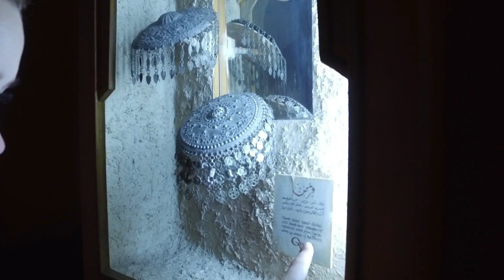Iordania orasul Amman Teatrul Roman niste oameni si doua intrebari Aventuri in tara desertului rosu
Dragii mei astazi suntem in Iordania
 Oficial denumită Regatul Hașemit al Iordaniei este o țară arabă din Orientul Apropiat care se învecinează cu Siria în nord, cu Irak în nord-est, cu Arabia Saudită la est și la sud și cu Israel și Autoritatea Națională Palestiniană la vest.
Împreună cu Israelul împarte coasta Mării Moarte și pe cea a Golfului Akaba (Eilat) al Mării Roșii, împreună cu Arabia Saudită, Israel și Egiptul, micul port Akaba fiind singura sa ieșire la mare.
Principala religie este islamul de rit sunit.
Limba oficială este araba.
Ajungem in Amman si invatam totul despre orasul colinelor
Amman, denumit în antichitate "Philadelphia", a fost construit pe șapte coline. Astăzi, Amman este un oraș modern, în care locuiesc atât musulmani cât și creștini.

Like daca iti place acest video
Comment daca vrei sa imi spui ceva
Si nu uita sa raspunzi la intrebare
Sursa : wikipedia